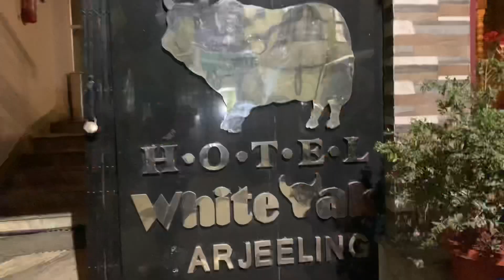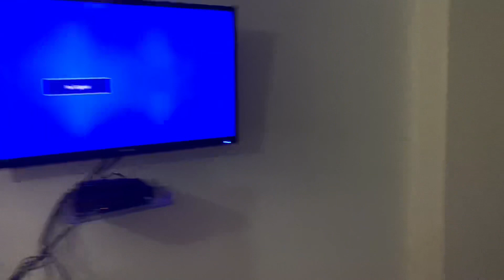Sikkim to Darjeeling 😍